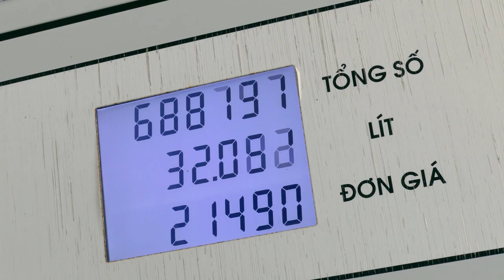Cesta za Slobodou s M&M - Po stopách Radka vo Vietname | 6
Vydávame sa na posledný úsek cesty. Opečieme si mäso na výfuku, stane sa nám prvá závada a Radek nájde osvietenie a odhalí tajomstvo šťastia.